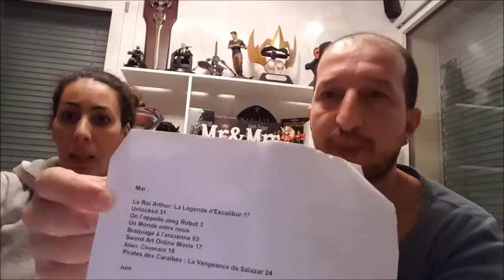on l'appelle ...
une surprise qui vient d’Italie.